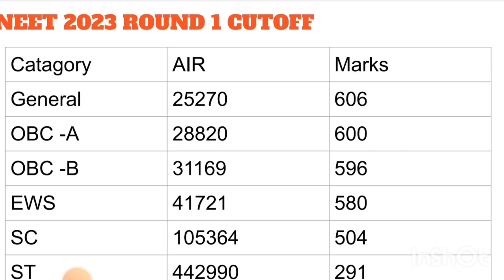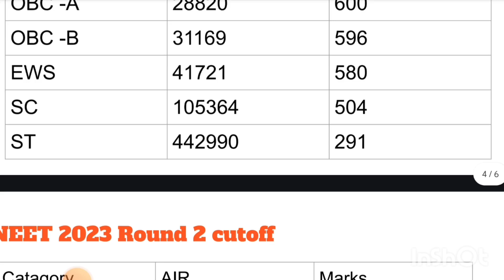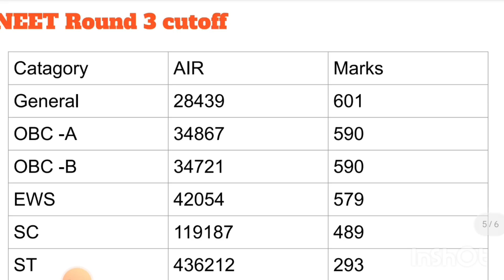NEET 2023 CUTOFF FOR MIDNAPORE MEDICAL COLLEGE AND HOSPITAL.MIDNAPORE MEDICAL COLLEGE.NEET 2024.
All about NEET Exam| What is neet exam complete
minformation in hindi,what is neet with full information neet registration,nta neet,neet result,neet
exam crack tips,neet exam preparation in hindi,why
need neet exam,some important things related to
neet,neet exam video,complete information on neet
2024,neet, neet 2024 dropper strategy,neet 2024
preparation,neet 2024
strategy ,neet 2024 eligibility
criteria
strategy for droppers,neet 2024 preparation for
droppers, neet 2024 preparation from now, neet 2023
result, neet 2023 cutoff, neet 2024 syllabus, neet
2024 biology
neet form filling 2024
neet topper
neet motivation
neet 2024
neet syllabus 2024
neet form filling 2024 step by step
neet 2024
neet 2024 form fil up
colleges
colleges tamil nadu
neet 2024 cut off in telangana
neet 2024 confirmation page
colleges
neet 2024 chemistry reduced syllabus
neet 2024
Neet 2024 registration date??
Neet 2024 new eligibility criteria
Neet 2024 registration date starts in January
Neet 2024 registration documents required?
neet 2024 latest news,neet 2024 strategy
nee nit ug2024 latest update
Bengal Ayurveda
neet motivation
neet 2024
neet 2023
neet topper interview
neet topper
neet motivation song
neet adda247
neet 2024
neet 2023
neet 2025
neet 2024
physics reduced syllabus neet 2024
neet 2024 strategy for partial
droppers
neet 2024 latest news today syllabus
can i crack neet in a year from zero level
neet 2024
how do ii prepare for neet 2024
Neet2024 reduced syllabus
neet motivation
Time table for neet 2024dropper
Time table for neet preparation
Time table for neet 2024with coaching
Neet2024timetable
how to crack neet in 1 year

Bengal Ayurveda
Bengal Ayurveda